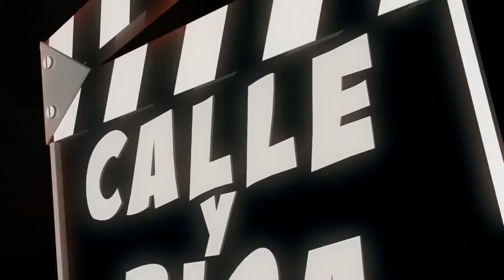Calle y Risa los momentos mas graciosos de chistes en la calle 2023